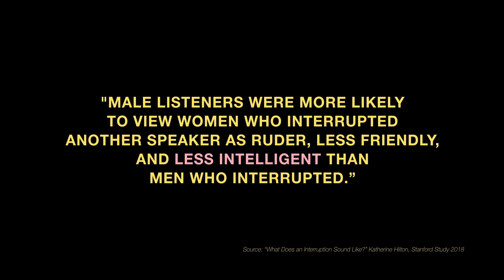Sam Buckingham - Something More (Official Video)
SOMETHING MORE on all streaming platforms now

CREDITS
Choreography: Kyla Blacksmith
Dancers: Kyla Blacksmith, Phoebe Adams, Ellie Penrose, Tarah Lacy
Videography: Leo Becker
Director: Sam Buckingham
Assistant: Ruby Dokmanovic
Make-Up: Ingrid Berg

Written by: Sam Buckingham
Written & Produced by: Sam Buckingham & Kent Eastwood
Recording & Mix Engineer: Paul Pilsneniks
Mastering Engineer: Kathy Naunton
Musicians: Kent Eastwood (pianos, organ, guitars), Mat Akehurst (drums), James Haselwood (bass)